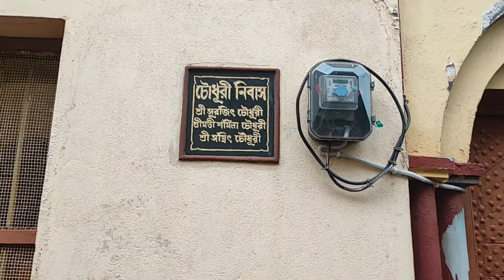জমিদার বাড়ির সন্ধিপূজা || Astami puja || Memary, Bardhaman || দুর্গা পূজা 2022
জমিদার বাড়ির সন্ধিপূজা প্রথম দেখলাম। Astami puja || Memary, Bardhaman

Hello guys I am Falguni,a film maker,nature lover, going to strat my blogging channel. ❤❤❤❤❤  🥰🥰🥰🥰

@Mom's Kitchen with NAMITA
@popi kitchen with village food
@Food Wishes with Falguni
@The Posh Palette
@Shampa's Kitchen